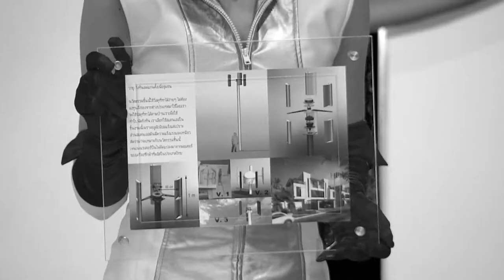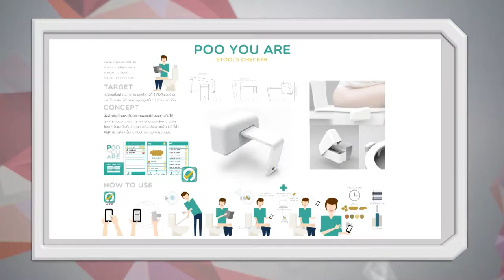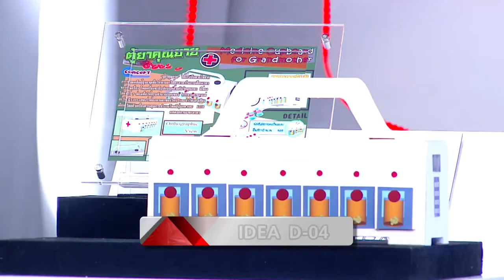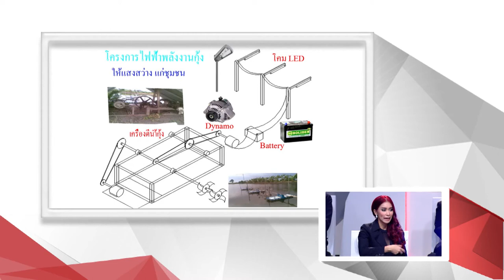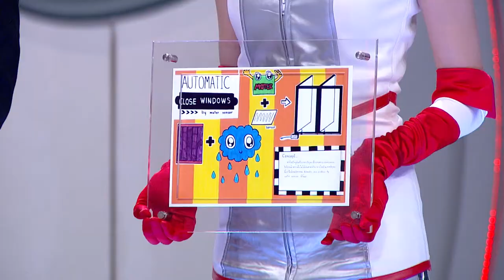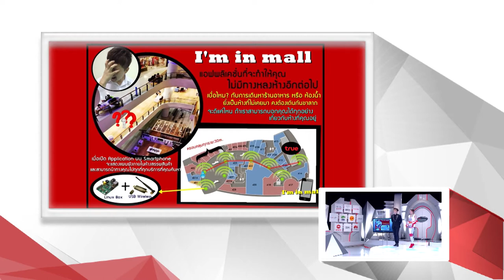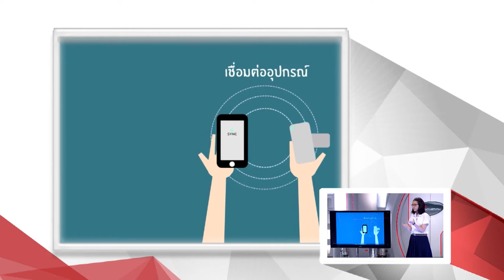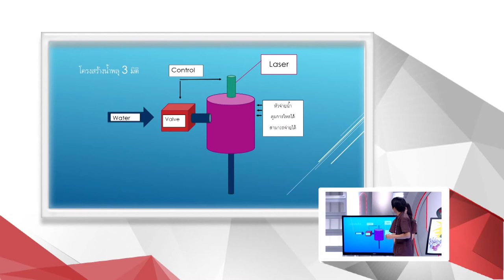TrueInnovationAwards TheNewEra Tape 12 วันที่ 30 ธันวาคม 2556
รอบ ฺAt First Sight ของ Idea Seed
IDEA D-01 อาหารเม็ด 5 หมู่
IDEA D-02 เครื่องตรวจอุจจาระด้วยตนเอง
IDEA D-03 The Lost Guys Indentify System
IDEA D-04 ตู้ยาคุณยาย
IDEA D-05 น้ำกระจายไฟทางเพื่อชุมชน
IDEA D-06 เครื่องแยกกระดาษหน้าเดียว
IDEA D-07 หน้าต่างอัตโนมัติปิดหนีฝน
IDEA D-08 ที่ขัดรองเท้าพกพา
IDEA D-09 Easy Mall
IDEA D-10 น้ำพลุ 3 มิติ

1. อ. บุริม โอทกานนท์

2. ผศ.ดร. เกษมสันต์ พิพัฒน์ศิริศักดิ์

3. Martin Venzky-Stalling
Senior Advisor Science and technology Park, Chiang Mai University

4. ดร. ธีรพล ถนอมศักดิ์ยุทธ ( ดร.ยุทธ )

5. ใหม่ สุคนธวา
ดารา - นักแสดง